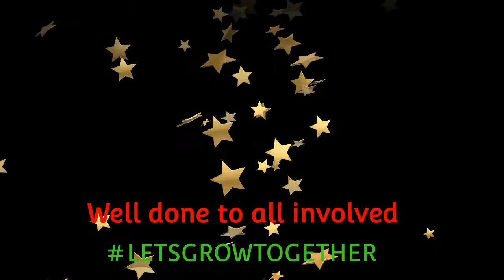Best vehicle location pic